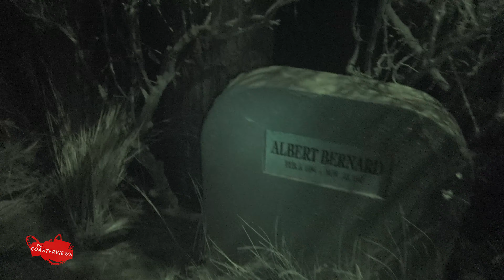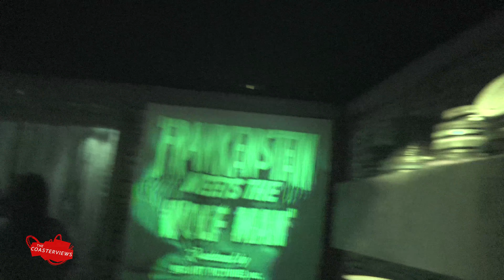Frankenstein Meets the Wolfman Halloween Horror Nights 2019 4K POV | Universal Studios Hollywood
It’s Spooky Season! Let the fright begin with this POV of Frankenstein Meets the Wolfman at Universal Studios Hollywood. Enjoy and Watch in 4K UHD!

“Despite what your parents told you at bed time…monsters are real… and they never die! Frankenstein. The Wolf Man. The two most iconic Universal Monsters of all time are back and ready to deliver an unforgettable and horrifying new live experience.

With Frankenstein on the loose, he wanders into the woods where he finds himself face to face with Wolf Man in unwelcome territory. In the middle of a cemetery, the two monsters go neck in neck in a bloodbath battle. The monsters are back and terrifying as ever.” Source: Universal Parks